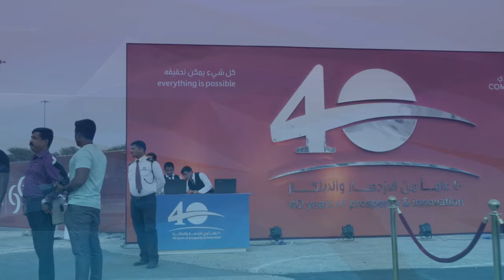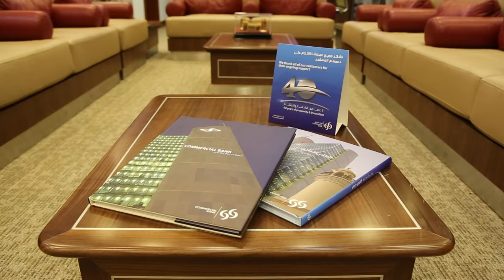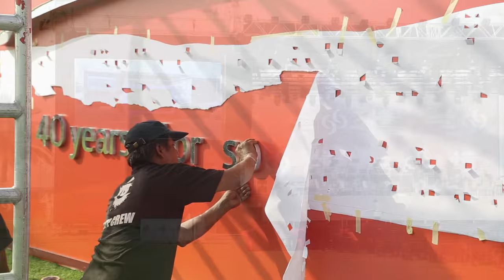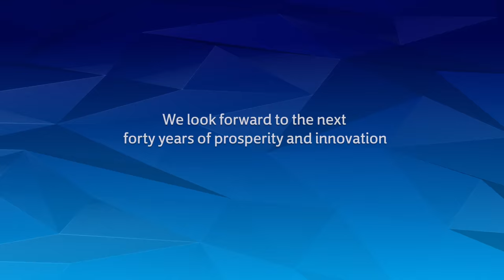CBQ 40th Anniversary – Integrated Communications Campaign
On the occasion of their 40th anniversary, Commercial Bank (CBQ) and fischerAppelt (fA) created and implemented an integrated, cross-media campaign, including a VVIP Gala Dinner, a Family Day for all employees as well as a free-to-attend Public Concert for the entire community of Qatar.

This video shows various parts of this project, that was based on fischerAppelt’s conceptual approach and developed as a fully integrated, consistent multi-channel communications campaign and included beside from three major events

        • the screening of suitable content in Commercial Bank’s very own archive
        • the composition of a new piece of music
        • the implementation of the campaign throughout various external channels
        • print ads
        • outdoor advertising
        • dressing of Commercial Bank’s branches
        • press conference and media releases
        • TV commercial
        • SMS blasts
        • radio announcements
        • wrapping of the CBQ tower in Doha including a large-scale projection on the facade
        • a mobile anniversary exhibition, travelling through CBQ branches.